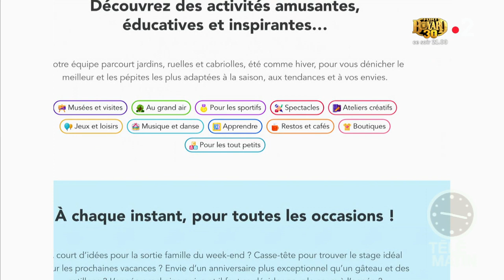Karamel : des activités pour les enfants !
Comment amuser ses enfants pendant les vacances d'été ?
Laura Tenoudji vous propose le site Karamel, pour découvrez et réservez des activités fun et épanouissantes. Pour les kids de 0 à 18 ans, avec ou sans les parents.